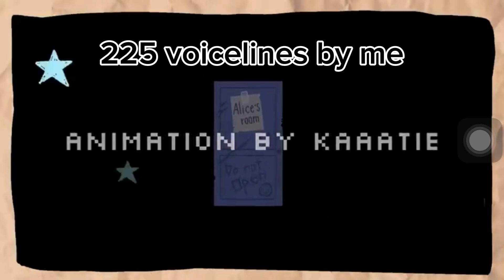My lil sis voices fpe (TW:SWEARING)